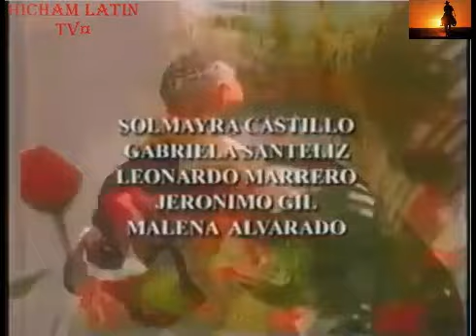مسلسل الماضي يعود غدا. الحلقة 99